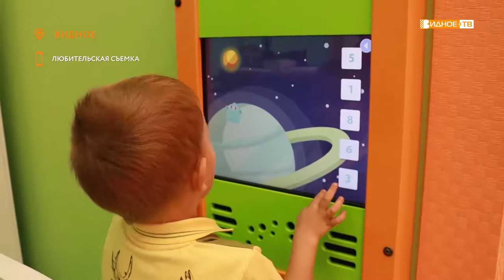«Детский праздник» - акция Центра социального обслуживания «Вера»